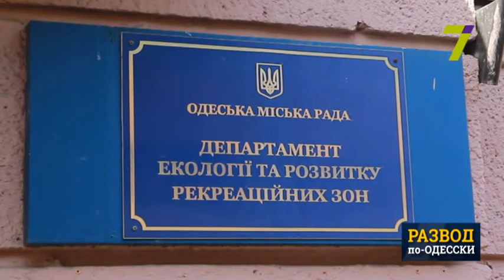Развод по-одесски. Европейская мэрия по-трухановски